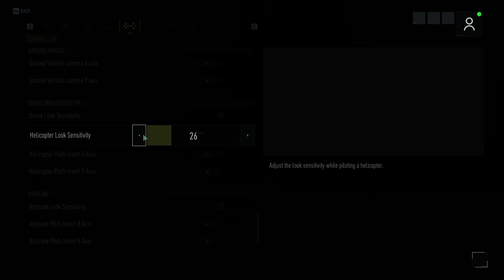Tom Clancy's Ghost Recon Breakpoint || Campaign Gameplay || Part-12.2